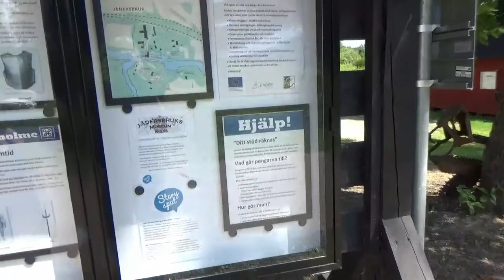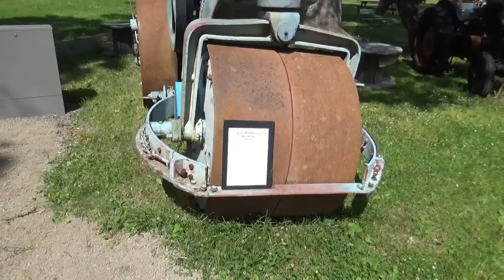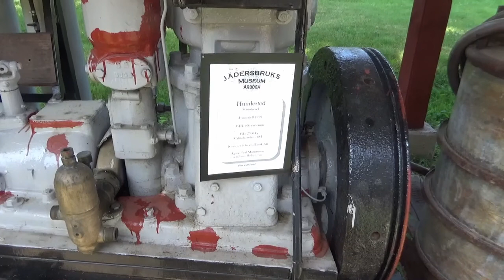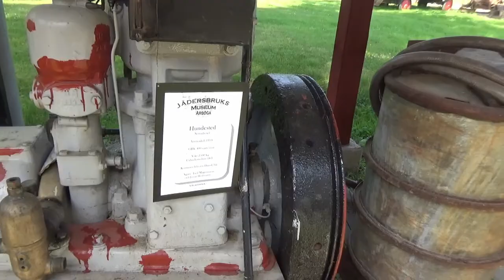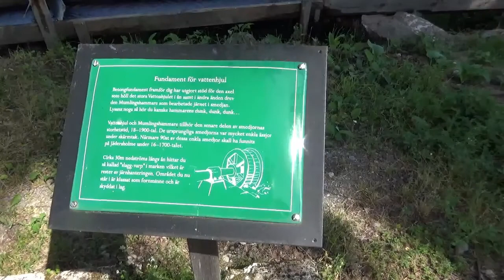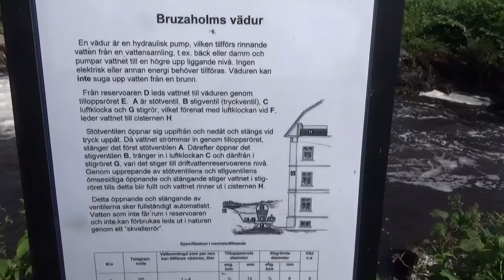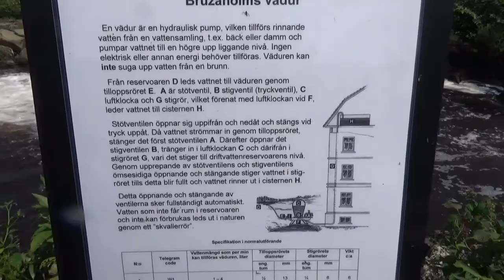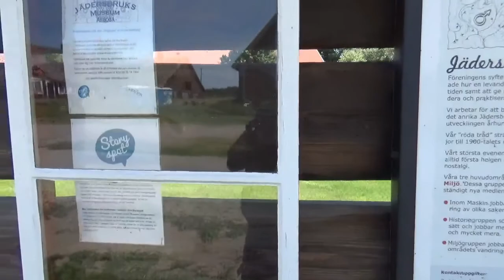Jädersbruks museum Arboga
Idag hittade mannen Jädersbruks museum när vi var i Arboga. Så gillar man traktorer och fin bruksmiljö så hoppas jag att man gillar dagens vlog.  Finns mycket mer att se som nu verkade vara stängt av uppenbara anledningar 2021, men jag hoppas att nästa år kunna få hela upplevelsen.

Föreningen Jädersbruks vänner arbetar med att visa alla hur en levande bruksmiljö kan ha sett ut förr i tiden samt att ge alla intresserade möjlighet att studera och praktisera gamla tiders tekniker.
De årliga Jädersbruksdagarna som genomförs första helgen i september varje år ingår som en viktig del. Föreningen arbetar för att bevara aktiviteter och miljö kring det anrika bruket, vilka skall spegla utvecklingen århundrade för århundrade.
 Föreningens ”röda tråd” sträcker sig från 1500-talets vapensmedjor till 1900-talets mekaniserade tillvaro.

Mona & Christian Swedish vloggers
Mona & Christian Swedish podders